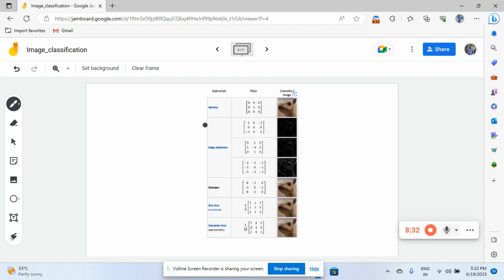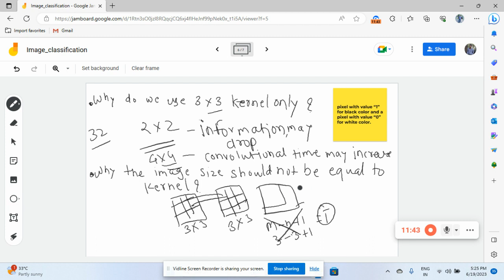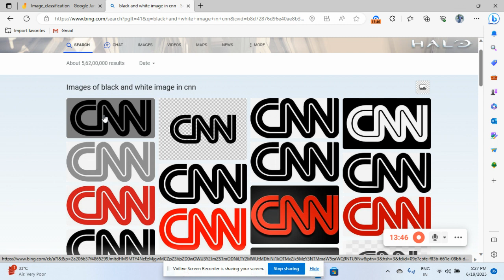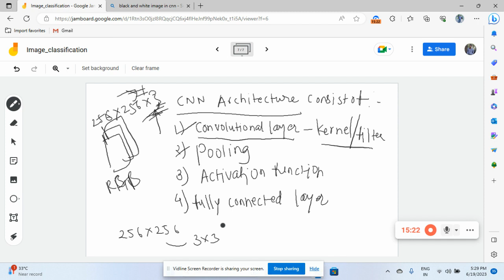CNN: Filter/Kernel 🧑‍🎤 cheen tapak dum dum